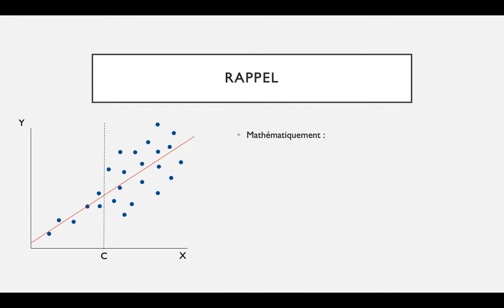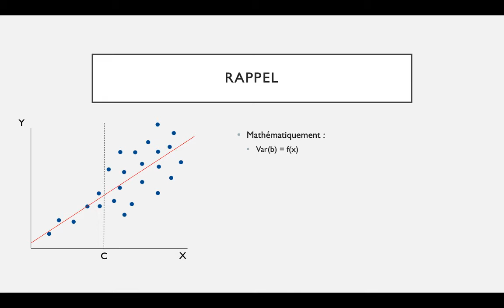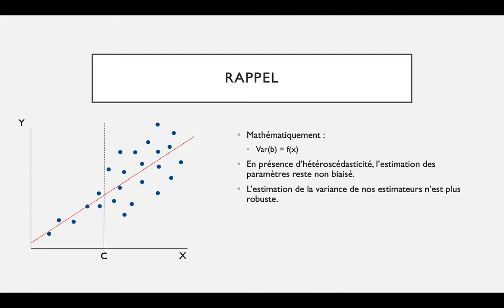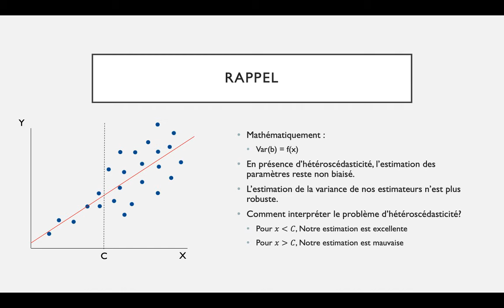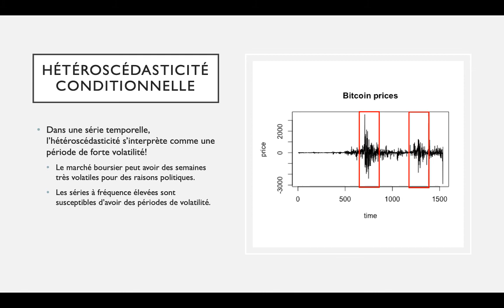Séries temporelles - l'hétéroscédasticité conditionnelle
Dans ce vidéo, nous révisons le concept d'hétéroscédasticité dans le cas de la régression linéaire classique et nous étendons le concept au séries temporelles. On se donne un exemple concret avec une série de prix du bitcoin.